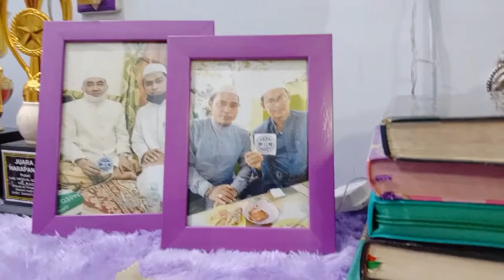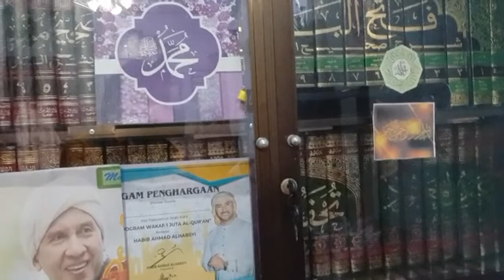Kuliah Online Makul Aqidah 1 Ma'had Aly Rakha Amuntai